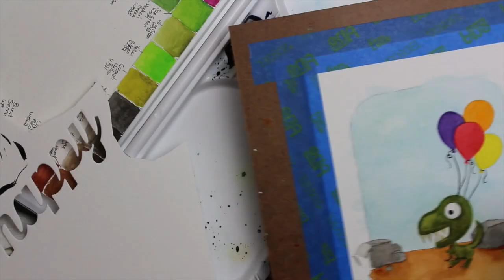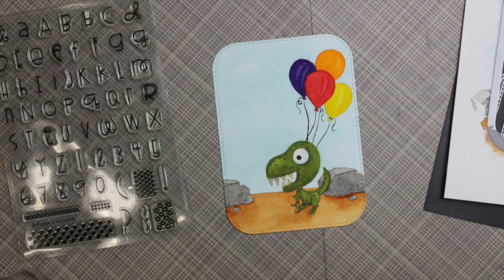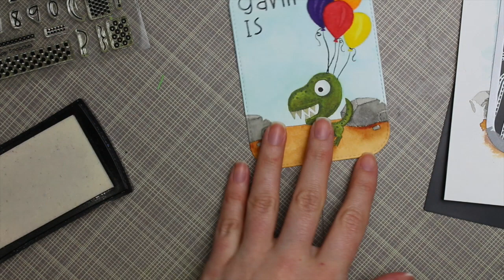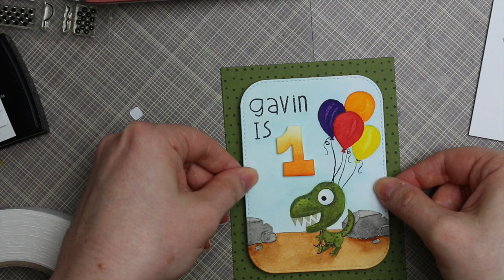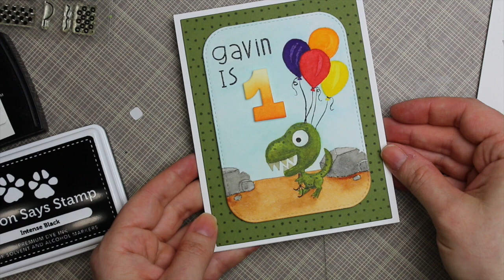Gavin's 1st Birthday Card | Paper Smooches | No Line Watercolor w Mission Gold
• Neenah Classic Crest 110 LB SMOOTH SOLAR WHITE Paper Pack 25 Sheets  ——
• 3M MICROPORE PAPER TAPE White 1 inch x 30 feet 3MMicro  ——
• Sizzix 660425 Big Shot Cutting/Embossing Machine with Extended Multipurpose Platform, White/Gray  ——